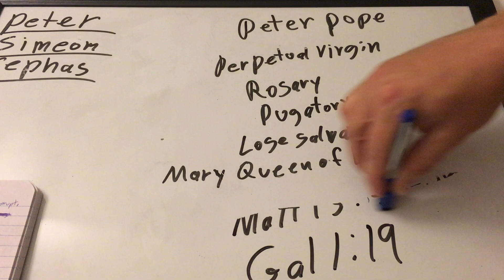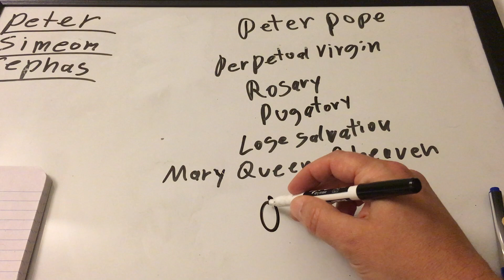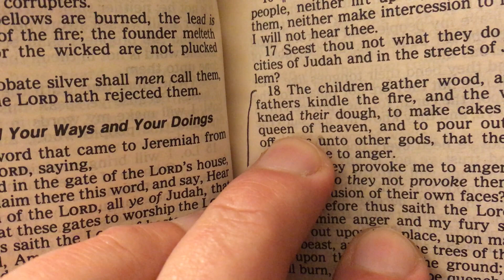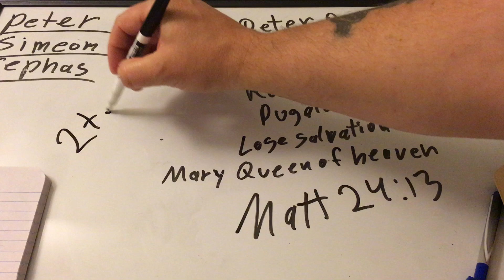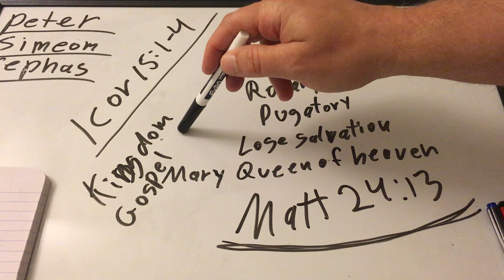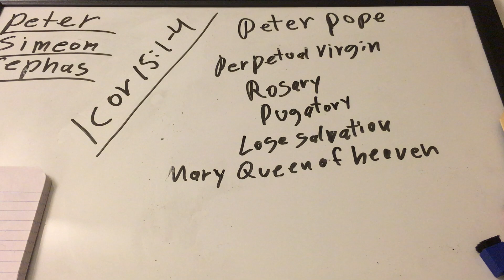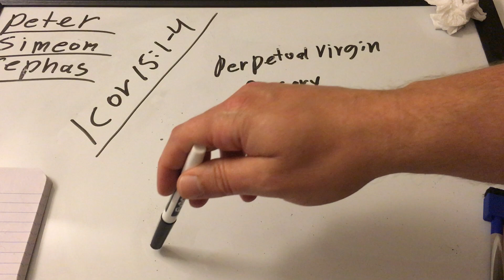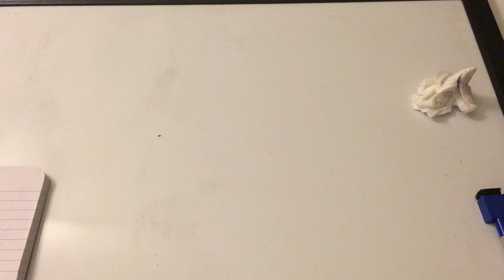Catholic Church vs The Bible